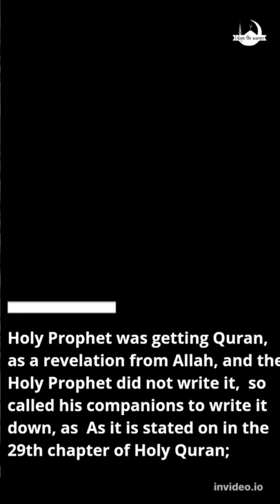Why Holy Quran is not written by Prophet Muhammad (p.b.u.h)?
This clip is about how the Quran is compiled and why Prophet Muhammad (p.b.u.h) did not  write the
If you are interested then visit this site